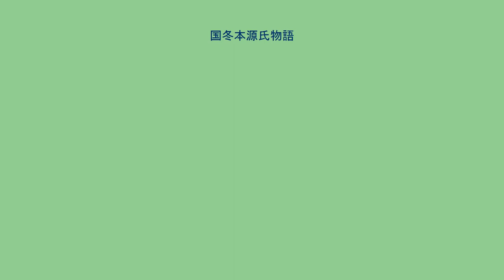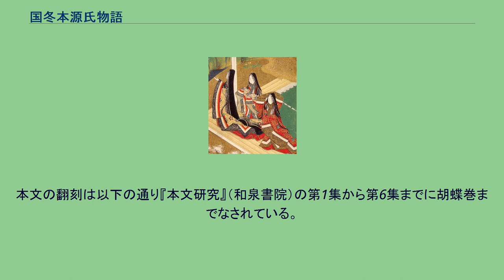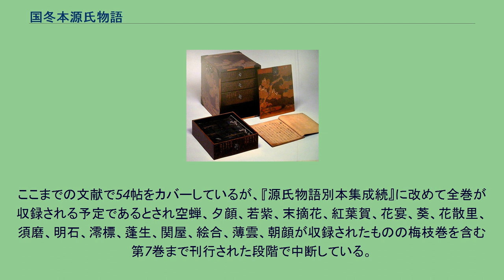国冬本源氏物語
国冬本源氏物語（くにふゆほんげんじものがたり）は、鎌倉時代末期の住吉大社の神主で歌人としても知られる津守国冬（1270年（文永7年）-1320年（元応2年））による書写とされる源氏物語の写本のことである。
津守国冬による書写とされる源氏物語の写本は、断片的なものを含めるといくつか知られているが、通常「国冬本源氏物語」というときには、現在天理大学天理図書館に所蔵されている津守国冬の書写による巻を含む取り合わせ本をいう。
鎌倉時代末期と見られる津守国冬の書写によるとされる12冊の写本と、室町時代末期の14人の伝称筆者からなる42巻42冊の写本の、総計54巻からなる取り合わせ本である。
18冊に及ぶ複雑な錯簡と大小の脱落を有しており、中でも「匂ふ兵部卿」の表題を持つ巻の中身は「夕霧」の後半部分であり、「匂宮」の内容を持つ部分は存在しない。
逆に「玉鬘」の後半部分には「紅梅」の後半部分が綴じられているため「紅梅」の後半部分は二重に存在することになる。
本写本は、鎌倉期に津守国冬により書写されたとされる12冊の写本群と、室町期に14人の伝称筆者により書写されたとされる42巻42冊の写本群から構成されるが、いつ頃いかなる事情でこれら複数の写本群が一つにまとめられたのかは不明である。
現在本写本は、蒔絵箱入りの状態で54冊全てに江戸時代の特徴を持つ統一した豪華な装丁を持っているため、この時期に嫁入り本の用途等で現在の形態に全冊改装されたと見られる。
この時点でか、それ以前にある程度そうなっていたのかは不明であるが、本写本は多数の大きな錯簡を抱えており、それは「一度綴じ紐を切ってバラバラになった後、中身を全く読まずに閉じ直したとしか思えないほど」であるとされている。
昭和初期に大規模な源氏物語の本文調査を行っていた池田亀鑑のコレクションである桃園文庫に入り、対照本文という形であるが、『源氏物語大成』にその時点で別本とされる本文を持つことが明らかであった巻を中心に25巻が収録されている。
その後、天理大学附属天理図書館が特別本として所蔵するに至った。
大規模な錯簡をいくつも抱えていたため不明な点が多く、不正確な情報も存在したが、岡嶌偉久子により詳細な調査が行われたことにより、書誌情報などが明らかにされるとともに錯簡の状態が明らかにされ、はじめて全容が明らかになった。
本文の系統は概ね別本として分類されるが、全ての巻がそうではなく、例えば「若菜上」は青表紙本、「若菜下」は河内本に系統分けされており、どの系統に含めるべきか判断の分かれる巻もあるという、いわゆる取り合わせ本の典型的な形態を持っている。
『源氏物語』として確認できる最古の本文である平安時代末期制作の国宝『源氏物語絵巻』の絵詞との類似が指摘される巻もある。
別本の本文を持つとされる巻を中心に、現在の『源氏物語』における流布本といえる青表紙本や河内本と比べたとき、鈴虫巻において約500字におよぶ長文の異文が見られるのをはじめ、特徴的な異文を多く持つことが分かっており、近年それらについてさまざまな考察がなされている。
室町時代の『源氏物語』の注釈書である「河海抄」などには、この津守国冬筆桐壷の巻について、「従一位麗子本の流れを伝えるものである」との記述がある。
この「従一位麗子本」とは平安時代に作られた著名な写本の一つであり、河内本が作られたとき参考にされた、7つの主要な写本の一つであるとされている写本である。
その他の津守国冬の書写とされる源氏物語の写本としては、以下のものがある。
本文の翻刻は以下の通り『本文研究』（和泉書院）の第1集から第6集までに胡蝶巻までなされている。
ここまでの文献で54帖をカバーしているが、『源氏物語別本集成続』に改めて全巻が収録される予定であるとされ空蝉、夕顔、若紫、末摘花、紅葉賀、花宴、葵、花散里、須磨、明石、澪標、...